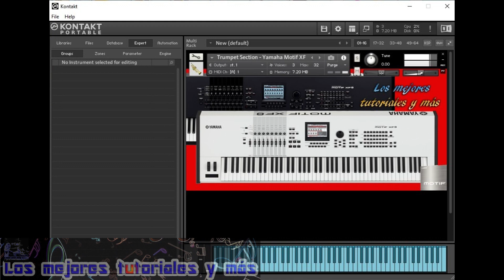Trumpet Section🎺🎺🎼🎹Samples para KONTAKT 5, Kontakt 6 & Kontakt 7🎼🎹By LMTYM🔥💯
Les traigo el sonido espectacular del Trumpet Section de Yamaha Motif XF8 | Samples para Kontakt 5.5.1 o cualquier versión superior (Kontakt 6 & Kontakt 7).